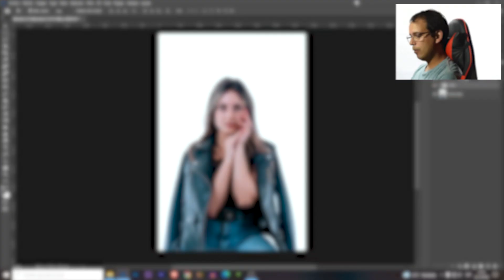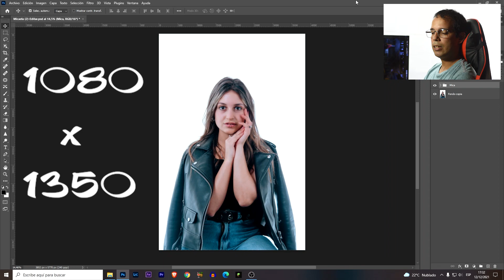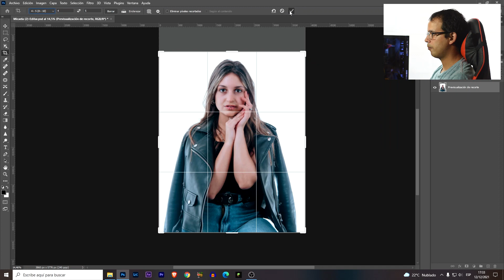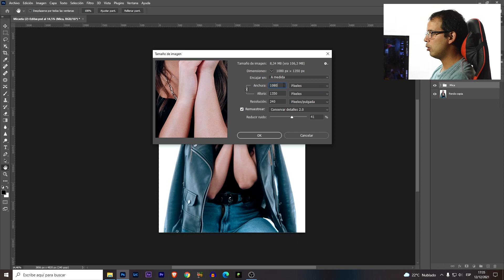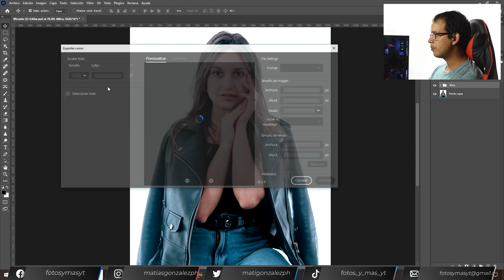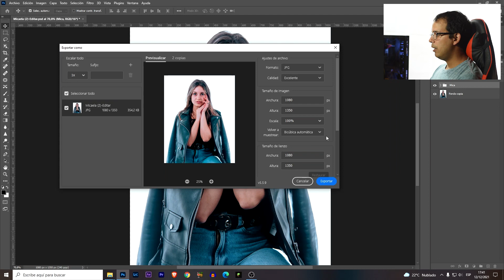COMO subir FOTOS a INSTAGRAM con MÁXIMA CALIDAD / Como usar Photoshop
¿Quieres compartir tus fotos en Instagram con la máxima calidad? Aprende los ajustes clave para obtener la mejor calidad de imagen y hacer que tus fotos se destaquen en Instagram.

🎵 Track Info:

Title: Sweet Note by Sakura Girl